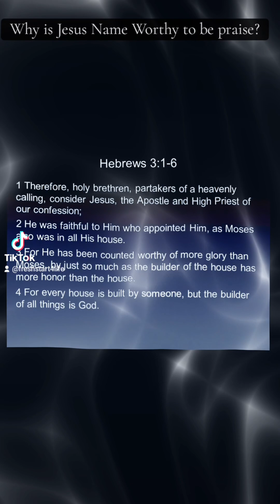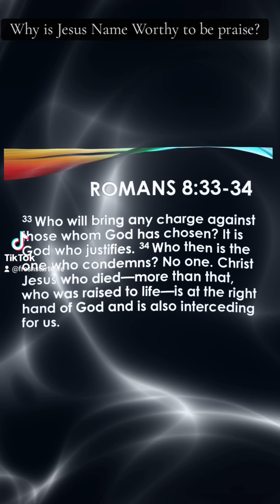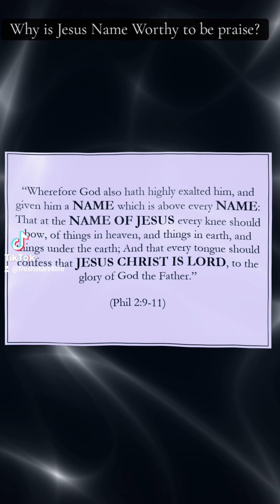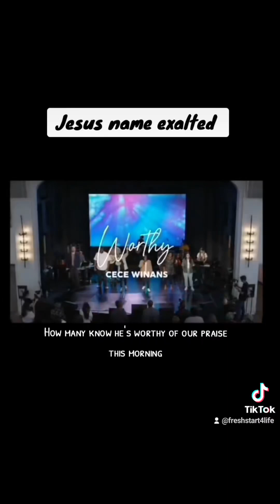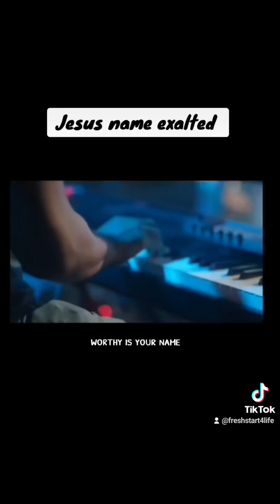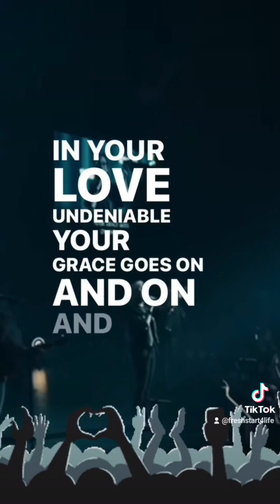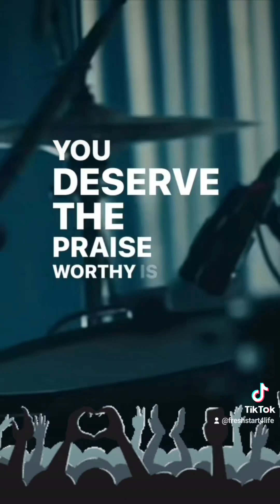Why is Jesus Name Worthy to be praise?